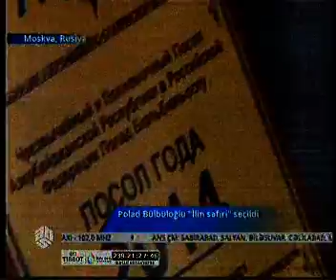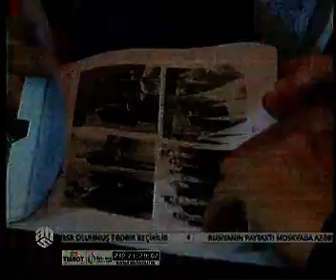Polad Bülbüloğlu “İlin səfiri” seçildi